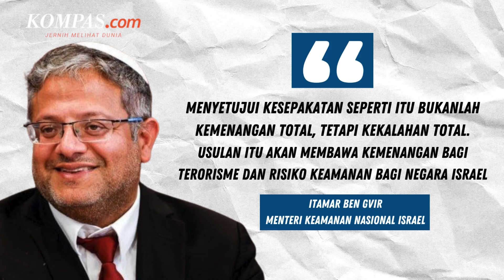Biden Umumkan Usulan Gencatan Senjata Baru, Menteri-menteri Israel Ancam Mundur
Dua menteri sayap kanan Israel pada Sabtu (1/6/2024) mengancam untuk keluar dari pemerintahan jika Perdana Menteri Benjamin Netanyahu melanjutkan kesepakatan pembebasan sandera yang diumumkan oleh Presiden Amerika Serikat (AS) Joe Biden.

Sebelumnya, Biden pada Jumat (31/5/2024) mengatakan, Israel telah menawarkan peta jalan baru menuju gencatan senjata penuh termasuk pembebasan sandera yang ditahan oleh Hamas di Jalur Gaza.

Namun, mitra koalisi sayap kanan Netanyahu, Menteri Keamanan Nasional Itamar Ben Gvir dan Menteri Keuangan Bezalel Smotrich, menyatakan akan mengundurkan diri jika kesepakatan tersebut berjalan.

Penulis: Irawan Sapto Adhi
Penulis Naskah: Meiva Jufarani
Narator: Meiva Jufarani
Video Editor: Tri Febrianto Gunawan
Produser: Adisty Safitri